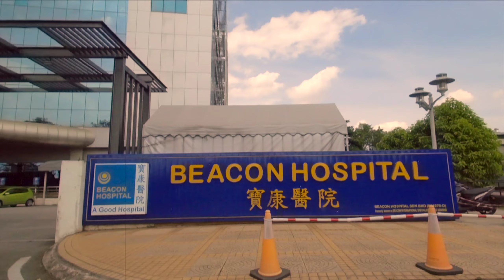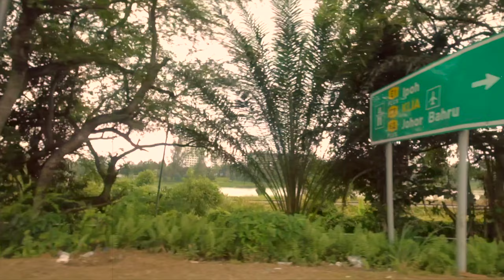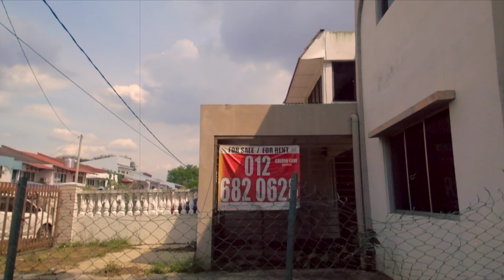Seksyen 51 PJ to SS15 Subang Jaya via Federal Highway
Seksyen 51 is an old industrial park in Petaling Jaya. Let's take a short drive to SS15 during public holiday.